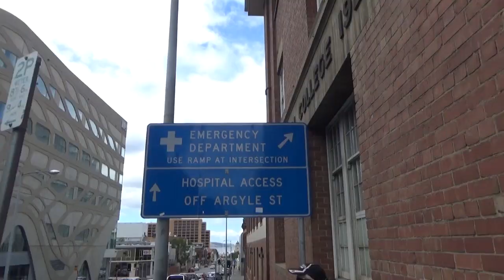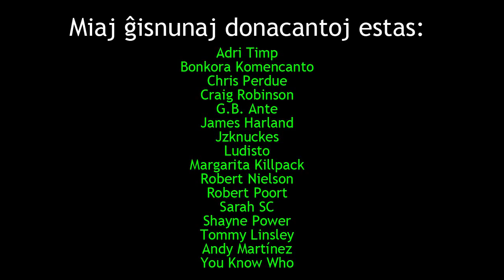Mi vizitas la fraton kaj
En ĉi tiu videoblogo, mi vojaĝas al Hobarto por paroli kun mia frato kaj ankaŭ parolas pri nova kampanjo de la Institucio Fina Venko.